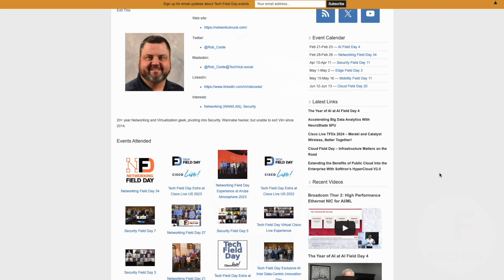New Networking Ideas at Networking Field Day 34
We're excited to hear from Forward Networks, Aviz Networks, and Nile at Networking Field Day 34! Read on for more details about the schedule, content, and ways to participate in the conversation.